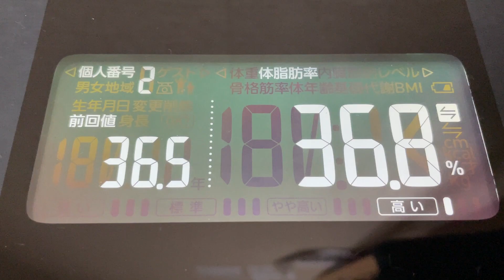【 食生活 VLOG 】2022/02/13 久々に雪かき！そしてウォーキング中にシマエナガの群れに出逢えて今日はハッピーDAY♫ ｜エリコロ・ダイエット